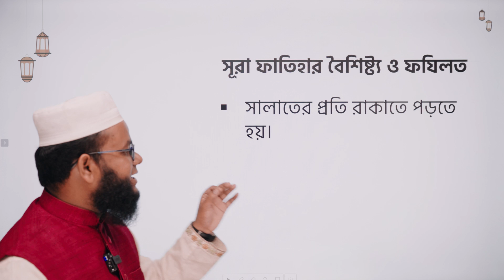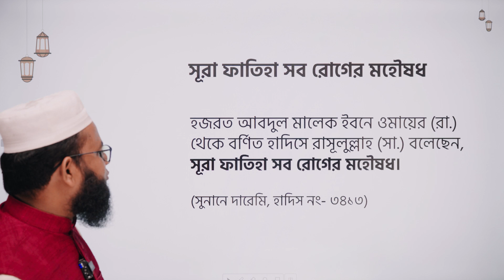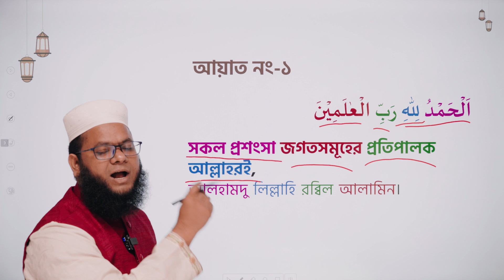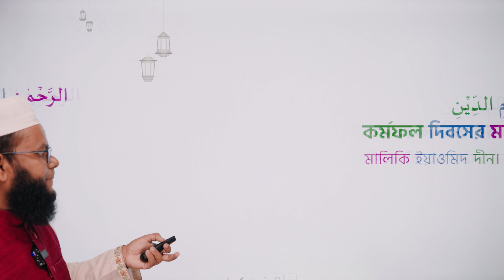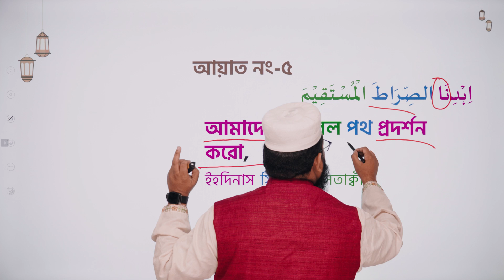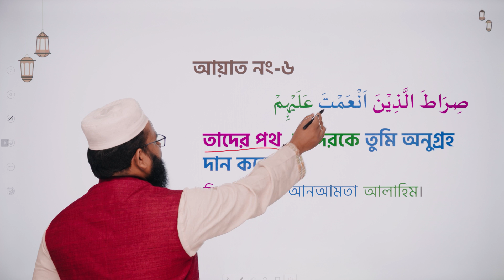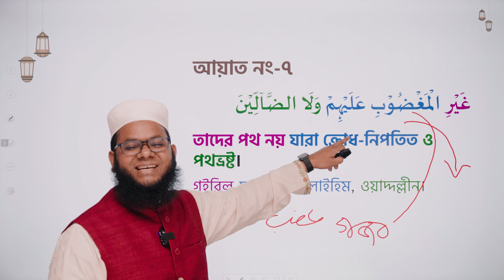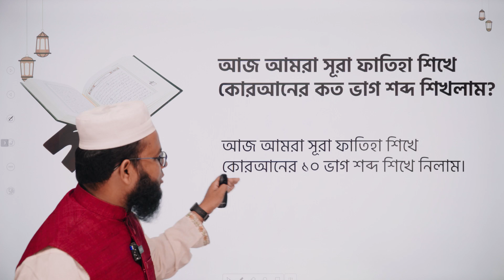শব্দে শব্দে সূরা ফাতিহার অর্থ শিখি | কোরআন বোঝার হাতেখড়ি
"কোরআন বোঝার হাতেখড়ি" সিরিজের আজকের এই ভিডিওতে আলোচনা করা হয়েছে শব্দে শব্দে সূরা ফাতিহার অর্থ শিখি নিয়ে। এই ভিডিওতে সূরা ফাতিহার বেশ কয়েকটি আয়াত দেখিয়ে দেওয়া হয়েছে। তাই দেরি না করে এখনই দেখে নিন সম্পূর্ণ ভিডিওটি।

Instructor: Hafiz Mawlana Muhammad Muhsin Mashkur

00:00 Introduction
00:37 সূরা ফাতিহার বৈশিষ্ট্য ও ফযিলত
02:50 শব্দে শব্দে সূরা ফাতিহার অর্থ শিখি
02:55 আয়াত নং-১
04:25 আয়াত নং-২
05:21 আয়াত নং-৩
06:04 আয়াত নং-৪
07:53 আয়াত নং-৫
08:48 আয়াত নং-৬
09:32 আয়াত নং-৭
11:37 সূরা ফাতিহা শিখে কোরআনের কতগুলো শব্দ শেখা যায়